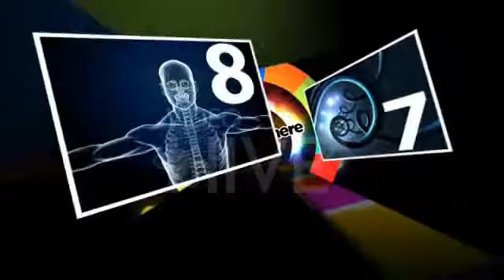video Color Wheels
Color Wheels After Effects projects - проект световые эффекты круговые,  программа  After Effects версия CS3, резолюция 1920x1080, без применения плагинов, размер 30 мб